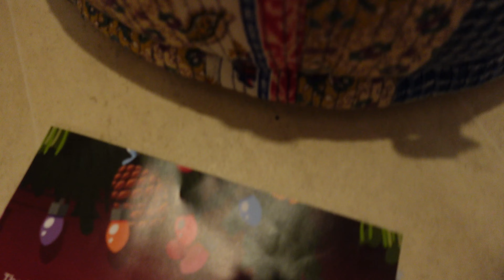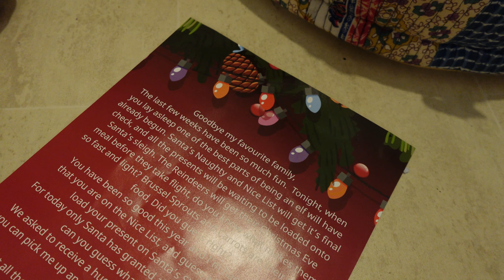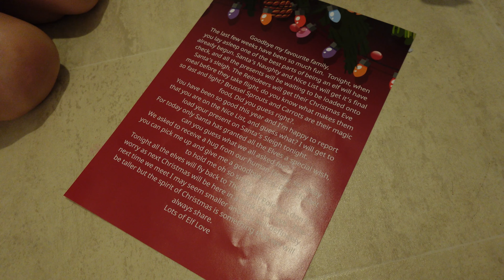ELF ON THE SHELF DAY 24 + ADVENT TRAIN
It's the last day of elf on the shelf. What did they get up to?